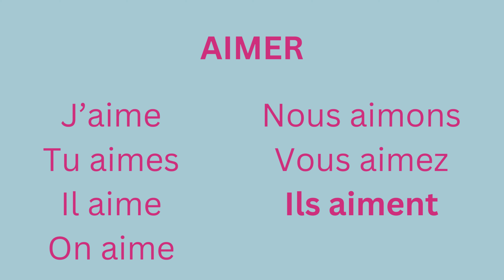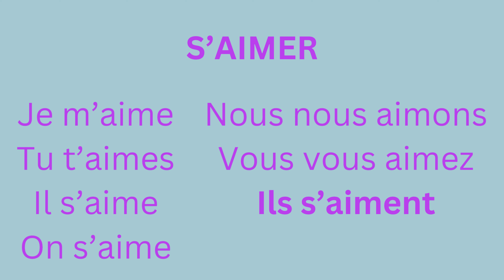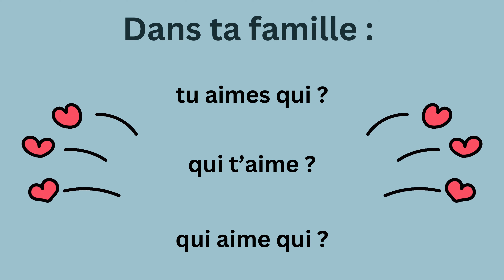Exprimer l'amour - AIMER et S'AIMER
Do you want to take French lessons?

Apprends à exprimer l'amour en français en utilisant les verbes "aimer" (verbe transitif) et "s'aimer" (verbe pronominal).

00:00 Introduction
00:20 conjugaison verbe aimer
00:44 conjugaison verbe s'aimer
01:09 dialogue exprimer l'amour